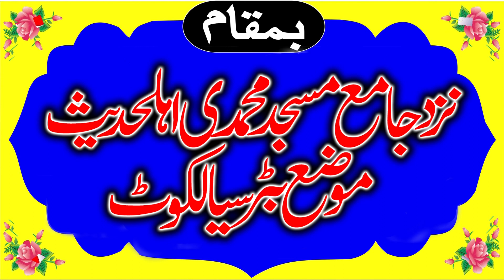Molana Abdul Rauf Yazdani Shab Topic Khatam E Nabuwat 30 Oct 2022 Buttar Sialkot | Yasir CD Center